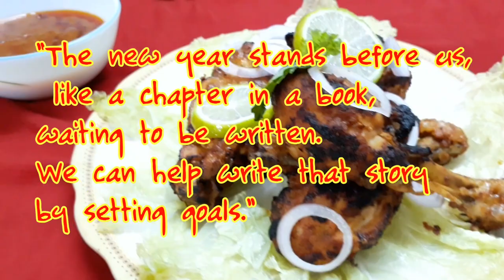Tandoori |ഓവനും ഗ്രില്ലും ഒന്നുമില്ലാതെ തന്തൂരി ചിക്കൻ വീട്ടിലും ഉണ്ടാക്കാം | Tandoor Chicken in Pan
Thandoor Chicken in pan - without griller or oven.